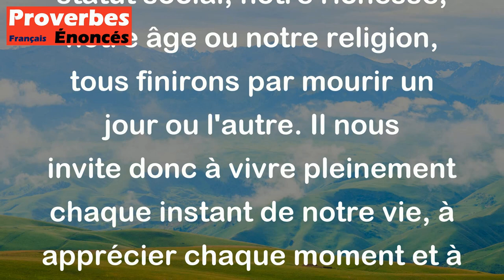La mort nous guette tous, nulle part où s'enfuir. - Proverbe Berbère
Ce proverbe Berbère rappelle que la mort est inévitable et qu'on ne peut pas s'en échapper. Quel que soit notre statut social, notre richesse, notre âge ou notre religion, tous finirons par mourir un jour ou l'autre. Il nous invite donc à vivre pleinement chaque instant de notre vie, à apprécier chaque moment et à ne pas accorder une importance excessive aux choses superficielles et éphémères.